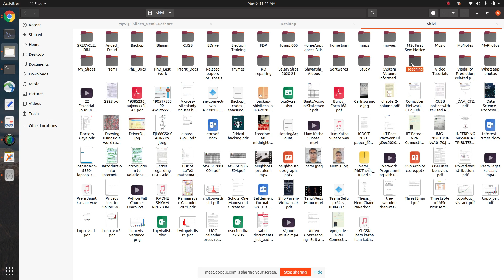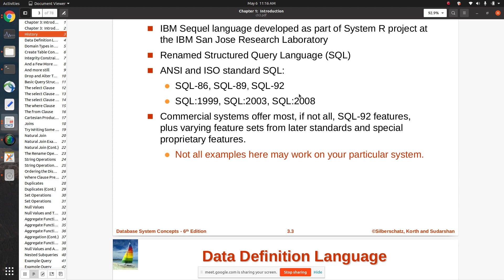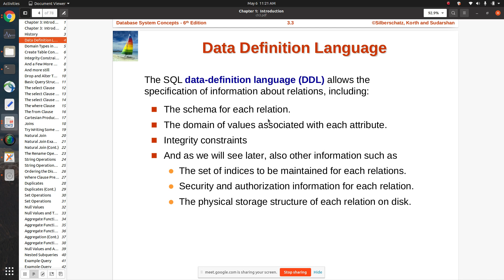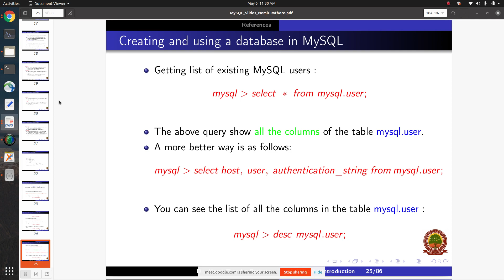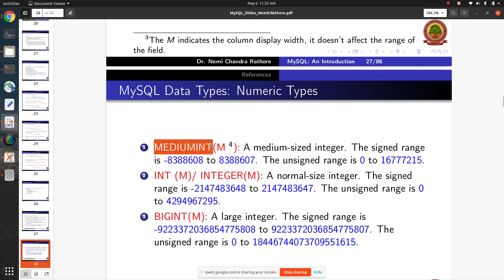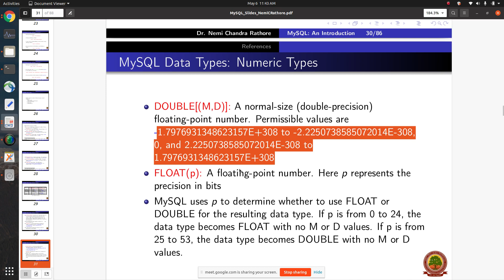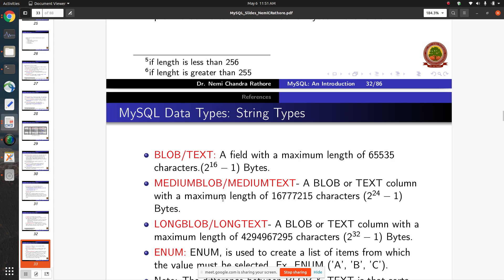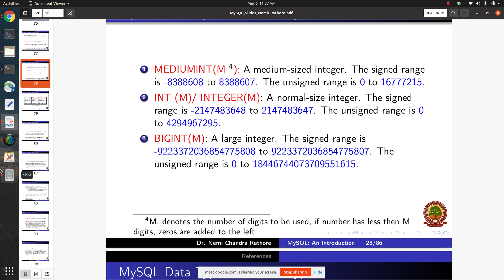MySQL (DBMS) Lecture : SQL 1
This video provides an Introduction to SQL and data types offered by MySQL.